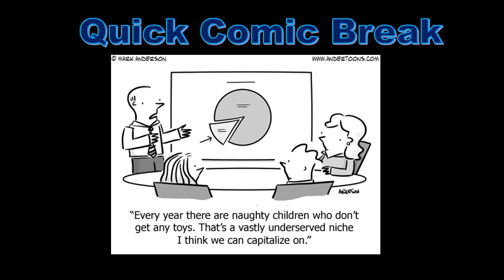Accounting Cartoon. Accounting Comic